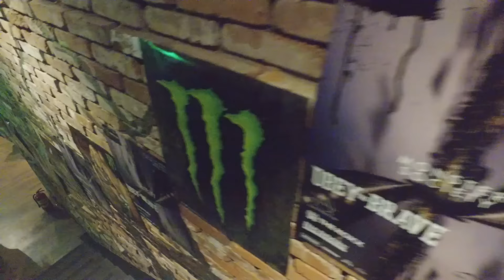MONSTER X HIGHGRND with KRUNK